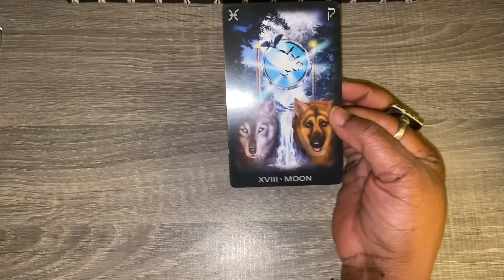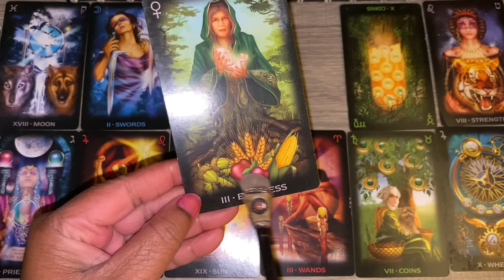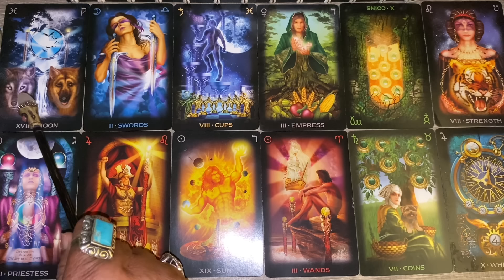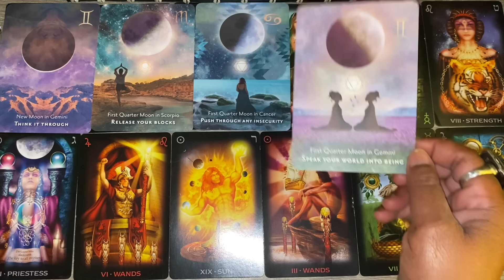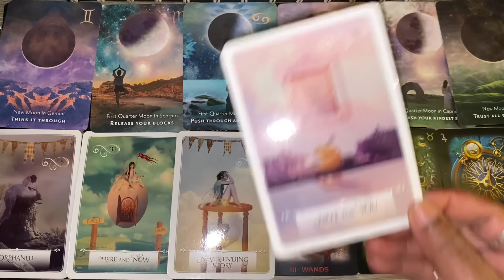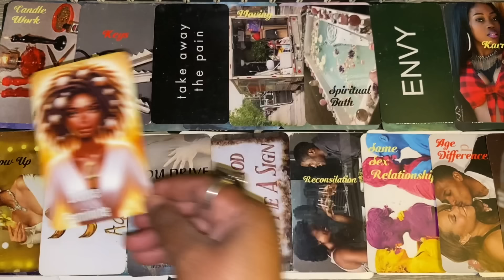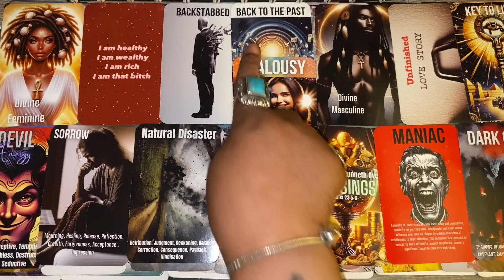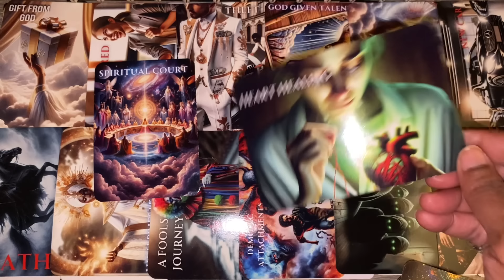Virgo♍️Keep ur blessings to yourself many people are returning from the past but they have motives